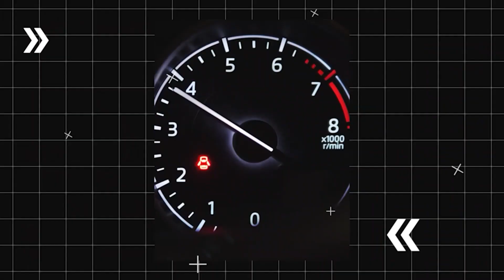Dubai Muscle Show 2022 - One of My trainer's First Experience, UAE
Nagender Kumar one of our coaches, last week competed in The Dubai Muscle Show, which is the biggest bodybuilding and fitness event in UAE, and he"s describing his first experience and what was the obstacles and fears that he faced, and how he overcome them.